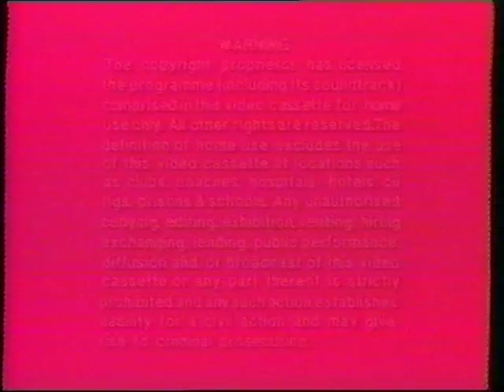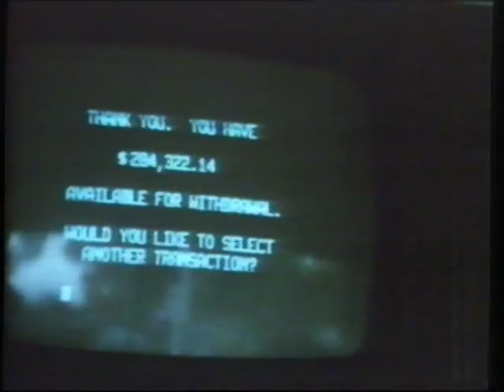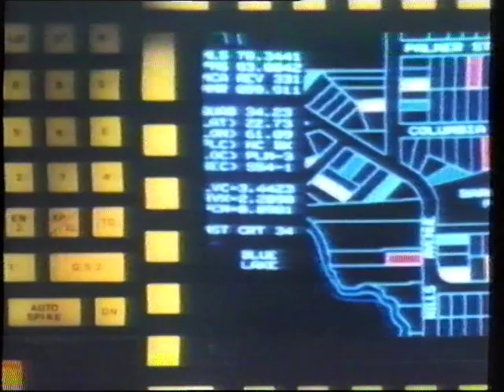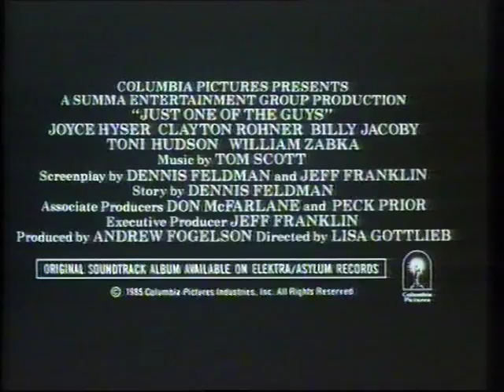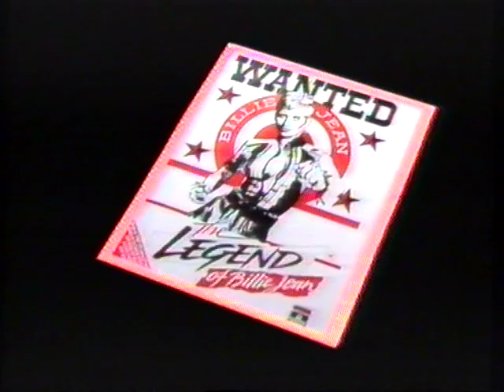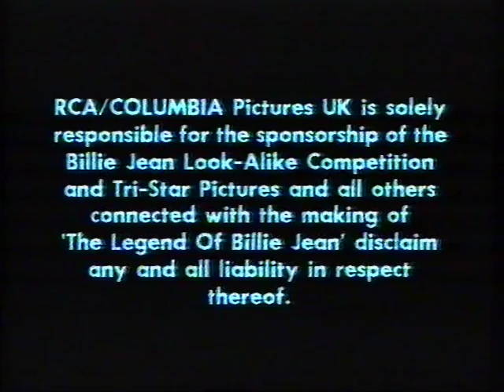"The Legend of Billie Jean" UK Ex-Rental VHS Trailer Reel (VHS Opening. 1986)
Hi there! Trailer reel is taken from the little known film "The Legend of Billie Jean". It stars Helen Slater. Hope you like it!